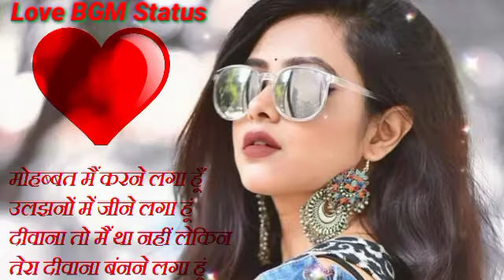Chand ke paar chalo love song status 👌video whatsapp|op bilari status#short video status trending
status
status
motibeton video
whatsapp video status
chand video
instragam video
facebook video status

round 2 hell video status

amir ki comedy vstatus

 video status

comedy comedy video status status

comedy vvvvvidestatus